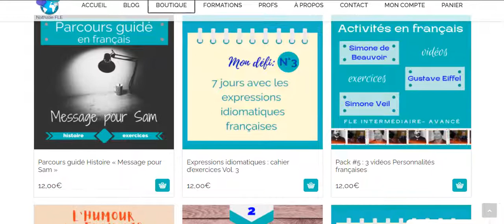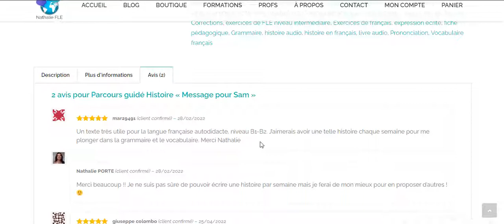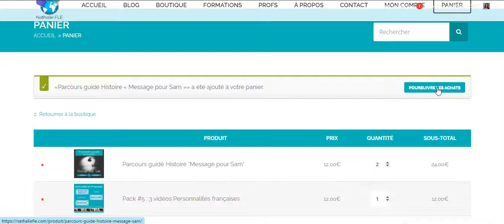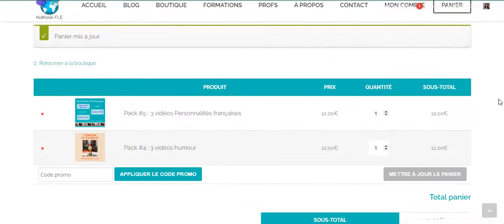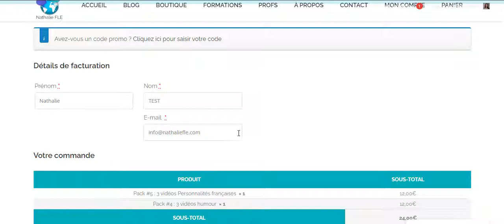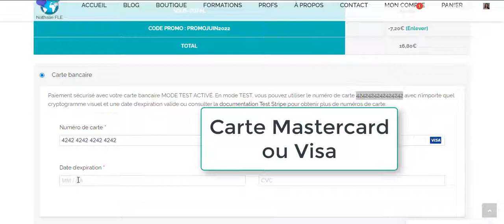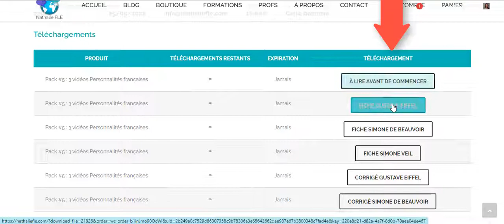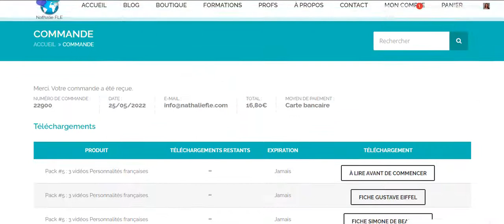Tutoriel Achat en ligne boutique Nathalie FLE 2022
Voici comment découvrir les formations de ma boutique en ligne, les acheter et les télécharger.